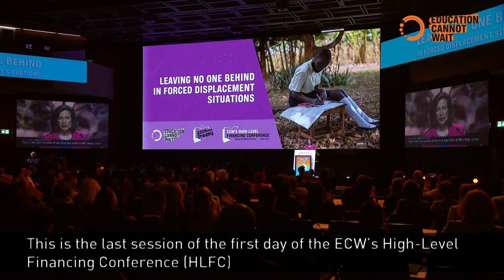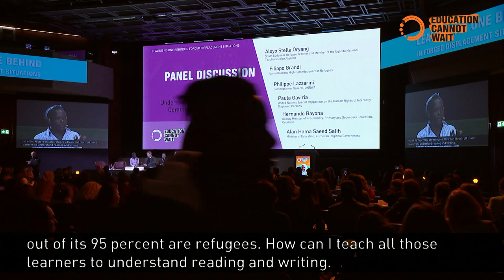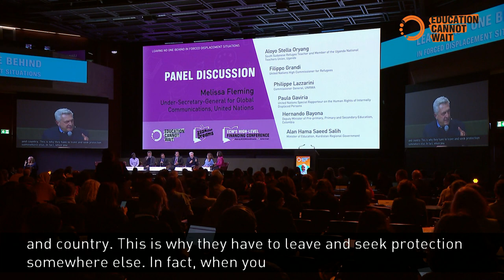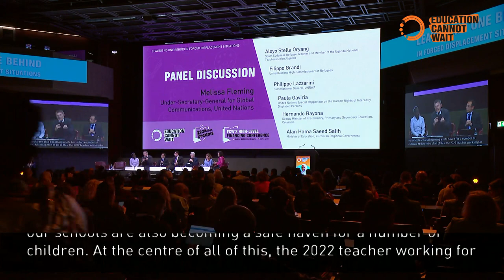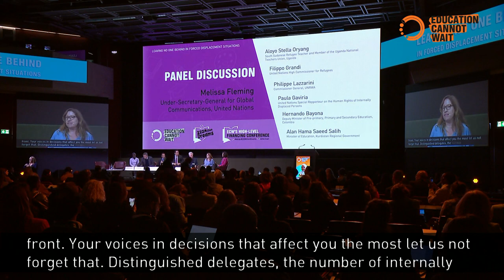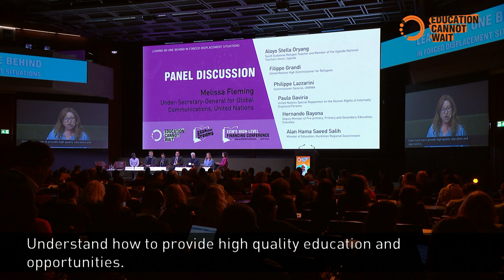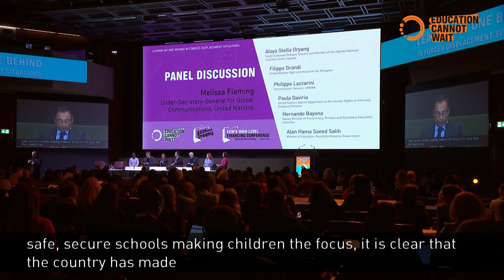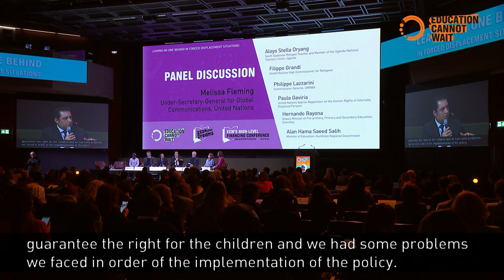Education Cannot Wait HLFC2023 Day 1: Leaving No One Behind in Forced Displacement Situations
A high-level panel discussion about how to keep forcibly displaced children and adolescents in school and learning.

Moderator

Ms. Melissa Fleming
Under-Secretary-General for Global Communications, United Nations

Speakers

Ms. Aloyo Stella Oryang
South Sudanese Refugee Teacher and Member of the Uganda National Teachers Union, Uganda

Mr. Filippo Grandi
United Nations High Commissioner for Refugees

Mr. Philippe Lazzarini
Commissioner General, UNRWA

Ms. Paula Gaviria
United Nations Special Rapporteur on the Human Rights of Internally Displaced Persons

H.E. Hernando Bayona
Deputy Minister Colombia, Ministry of Education

H.E. Alan Hama Saeed Salih
Minister of Education, Kurdistan Regional Government